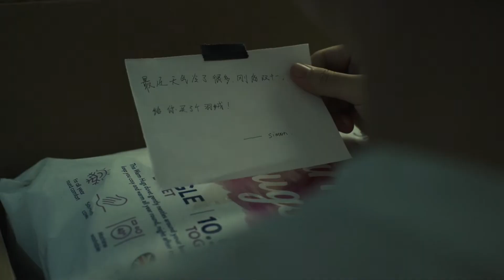2021 demo reel